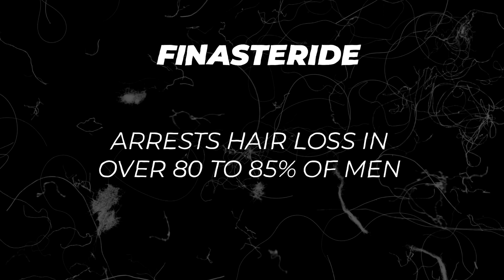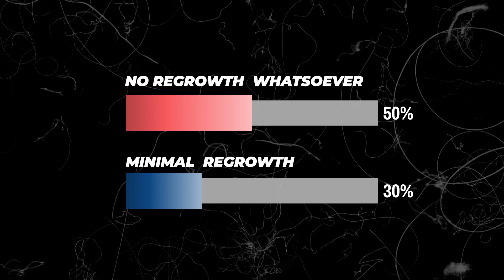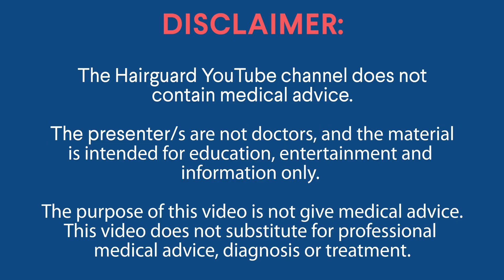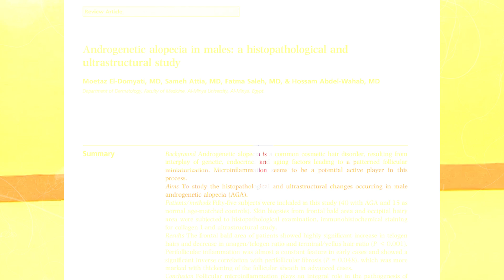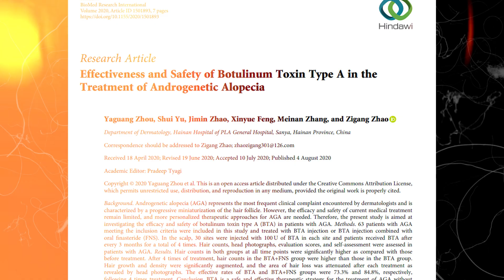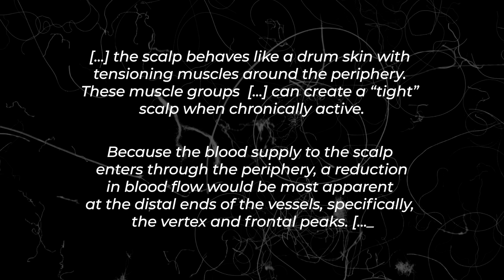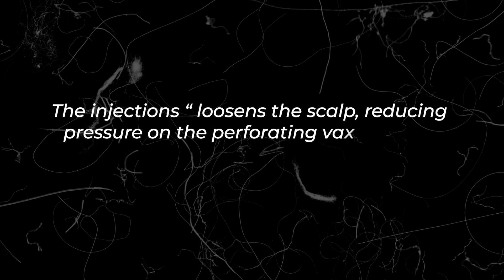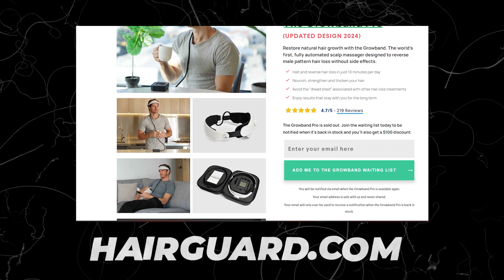Bosst Finasteride Hair Growth - Better Results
In today's video we talk about how finasteride users can boost hair regrowth by a whopping 175% extra hairs per cm squared.